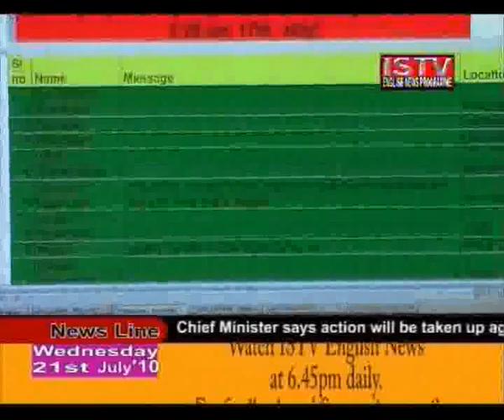21 July 20102.flv